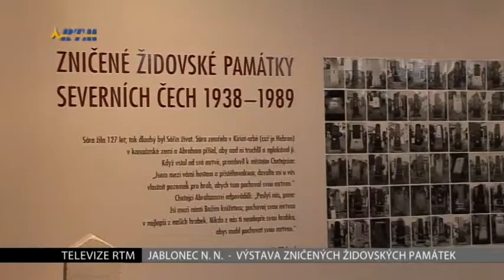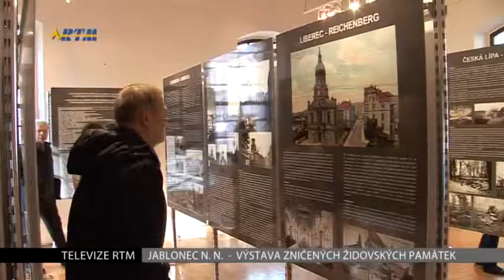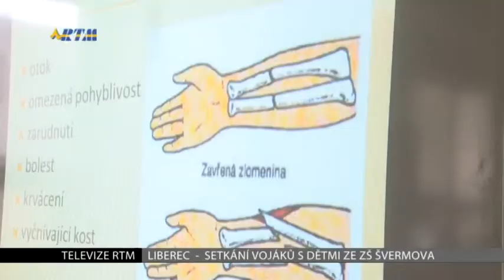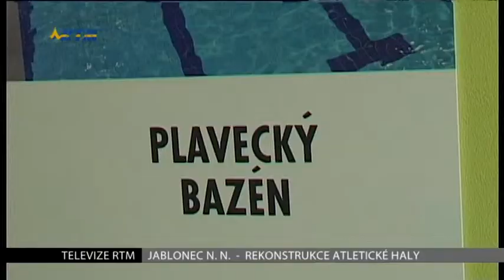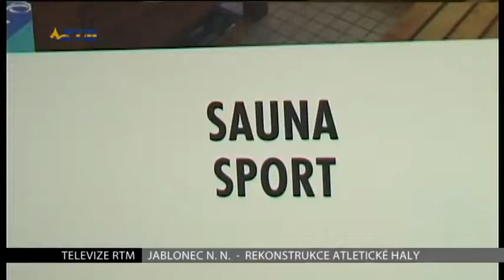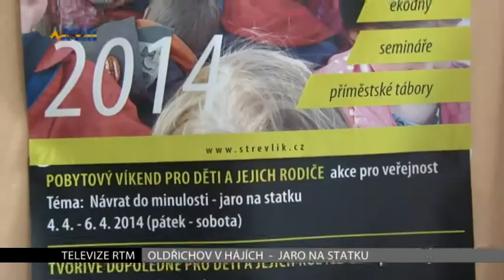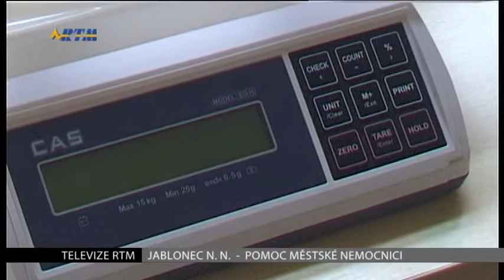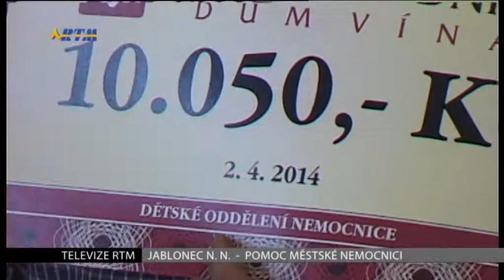Zprávy TV RTM 4.4.2014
Otevření nového domova pro seniory Kopretina v ulici Burianova v Liberci
Vernisáž výstavy Zničené židovské památky severních Čech v Jablonci nad Nisou
Žákům základní školy Šveromva v Liberci přiblížili vojáci‚ jak jejich práce přispívá k obraně státu
V letošním roce by mělo dojít k opravám rehabilitačního zázemí jablonecké atletické haly
Ekocentrum v Oldřichově v Hájích připravilo akci Jaro na statku kde si lze vyzkoušet roli farmáře
Předání šeku pro pediatrii nemocnice Jablonec nad Nisou